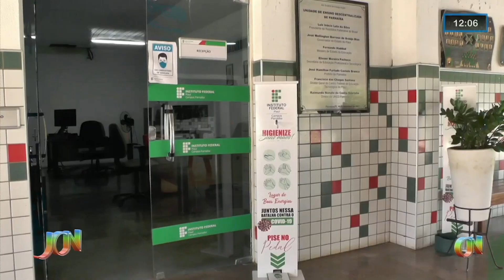Instituto Federal do Piauí prorroga prazo de inscrições de concursos para professores e técnicos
O concurso do Instituto Federal do Piauí, o IFPI, teve prorrogado o prazo de inscrições. São vagas para professores e técnicos-administrativos em educação. Ao todo são 129 vagas disponíveis. O diretor do IFPI em Parnaíba, Luís Fernando, nos traz mais detalhes sobre o concurso.